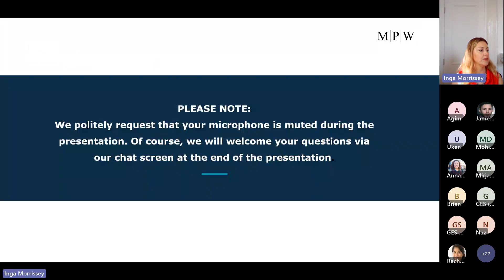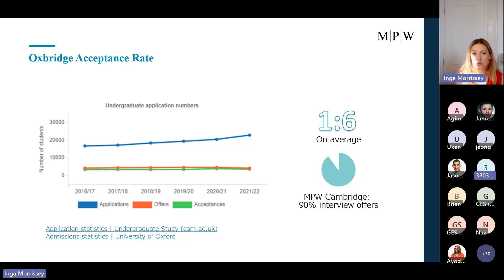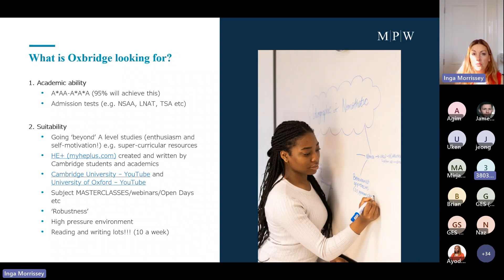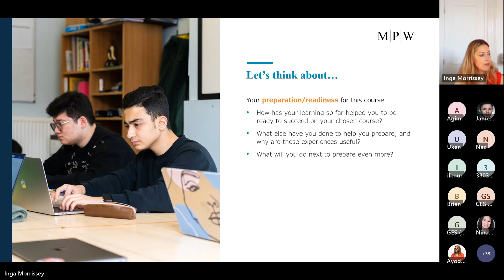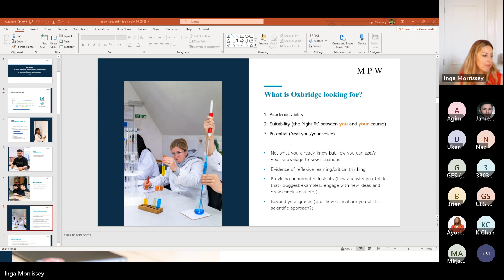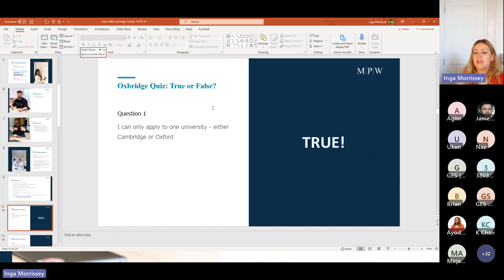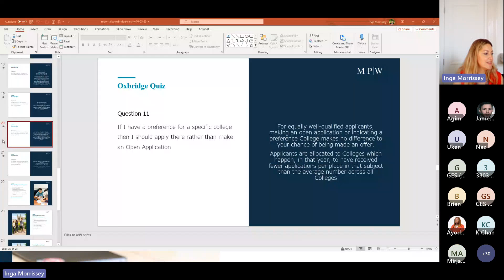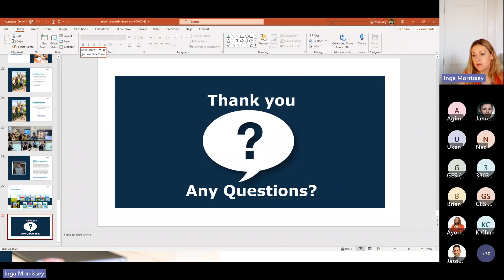Every shade of blue: How to become part of the Oxbridge Varsity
Oxbridge applications are shrouded in myths and formalities. In this video, we demystify the process by taking a deep dive into Oxbridge applications, with expert guidance and advice on how to increase your chances of success.